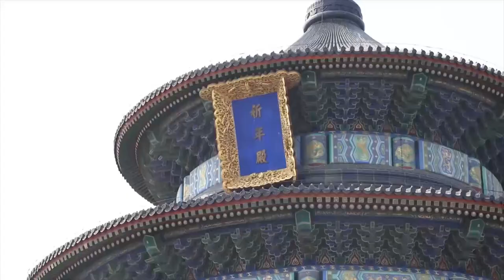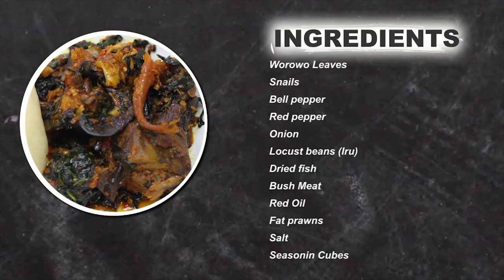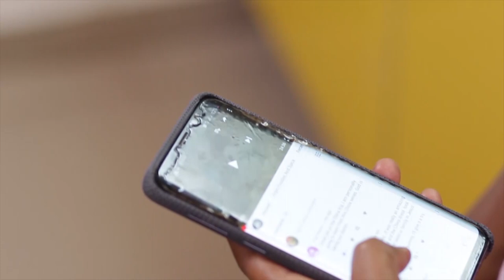How to Prepare: Worowo Soup and Semo